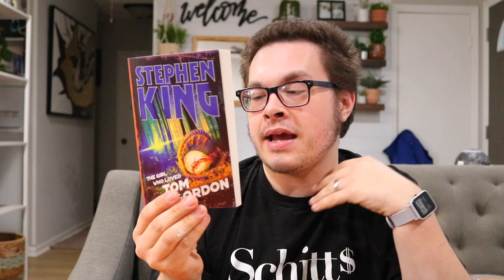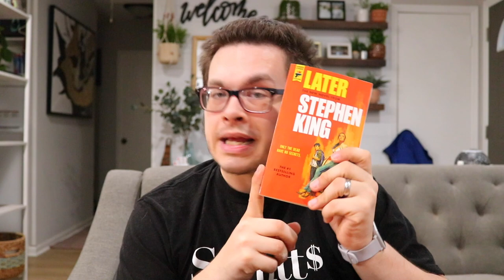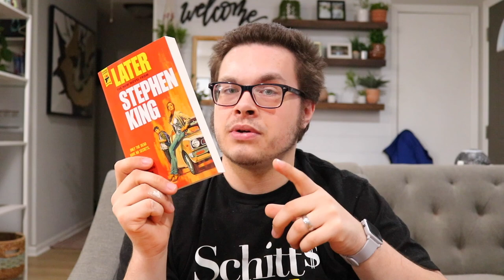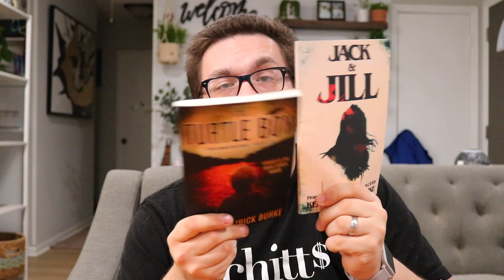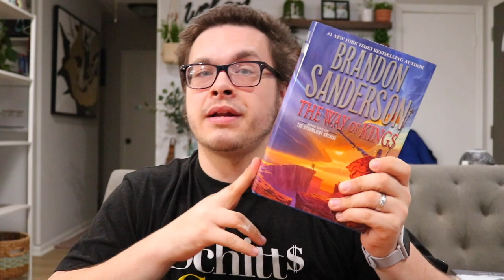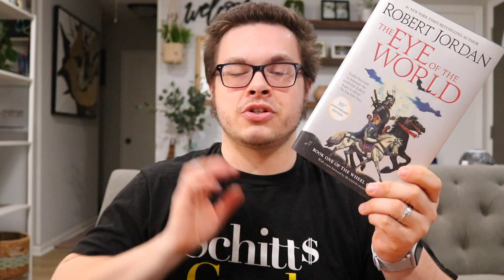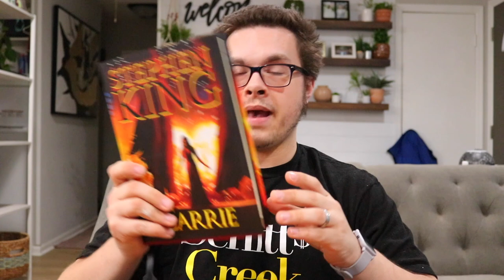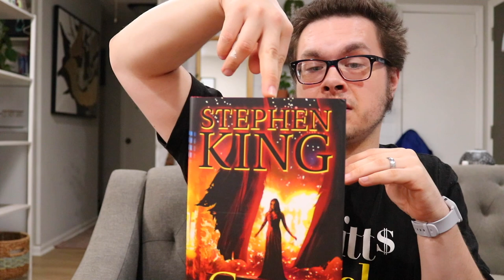MARCH BOOK HAUL 2021 || horror, thriller, and special editions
Today we've got a little bit of a collective haul for you. All of these are the books I haven't shown in come shop with me's that I've gotten this calendar year. So most were used with christmas money and hpb return money that we just didn't film. Also, linked down below are our instagrams including the new podcast one so give it a follow to keep up to date on when launch day is.

Books mentioned(that I could find on amazon)::

The Turtle Boy
Jack & Jill
The Minders

Camera/Gear I use to make these videos happen:

-SD card
-hand held tripod